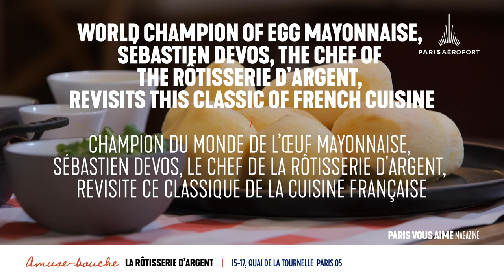Restaurant « La Rôtisserie d'Argent », L'œuf mayonnaise, Paris Ve arrondissement - PVAM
L'œuf mayonnaise d'origine française est une recette beaucoup appréciée par ses consommateurs. Sébastien Devos, chef du restaurant « La Rôtisserie d'Argent » couronné champion du monde 2021 de l'œuf mayonnaise, est l'actuel détenteur des secrets de la recette. Découvrez l'œuf mayonnaise du restaurant « La Rôtisserie d'Argent », au chevet de Notre-Dame, Paris au 19 Quai de la Tournelle, dans le 5e arrondissement.

The French egg mayonnaise is a recipe much appreciated by its consumers. Sébastien Devos, chef of the restaurant "La Rôtisserie d'Argent", which was crowned world champion of the egg mayonnaise in 2021, is the current holder of the recipe's secrets. Discover the egg mayonnaise of the restaurant "La Rôtisserie d'Argent", at the bedside of Notre-Dame, Paris at 19 Quai de la Tournelle, in the 5th arrondissement.